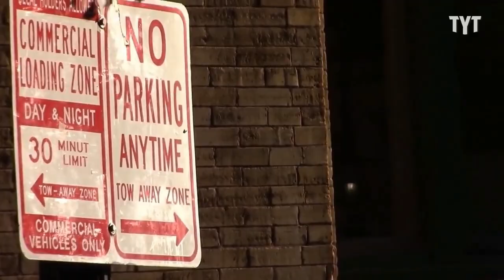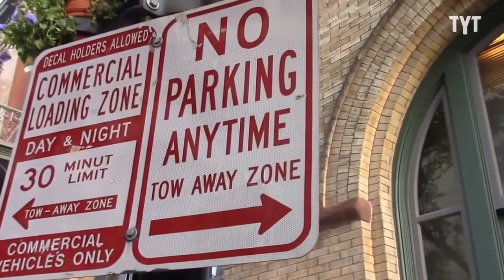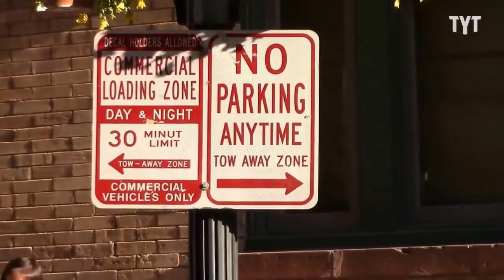Man CONFRONTS Police For Breaking The Law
Would the cops have had the same reaction if the man wasn't white? David Shuster breaks it down.